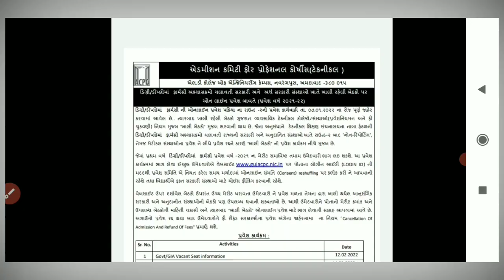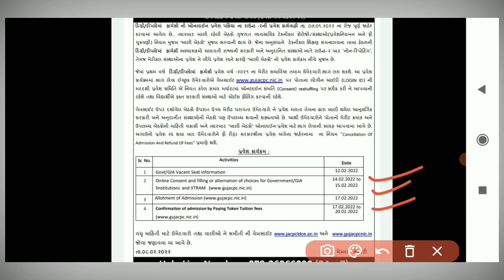Degree Pharmcy Collage Choice | Goverment And Grant Aid Collage Choice | Pharmcy Round Info GTU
About This Video 👇
Pharmcy Round acpc
b pharma admission process
gujarat university b pharm admission
b pharm admission process 2022 gujarat
pharmacy admission gujarat
b pharmacy admission 2022 in gujarat
pharmacy admission process in gujarat
pharmacy admission in gujarat 2021-22
admission 2021
d pharmacy admission
mbbs gujarat 2021 admission
pharmacy admission form
agriculture admission
pharmacy admission process
top pharmacy college for admission
farmcy round gujarat
degree pharmacy admission 2020
d.pharma admission process
pharmacy
pharmacy career
career in pharmacy
pharmacy career in india
is pharmacy a good career choice
b pharmacy career
pharmacy as a career
pharmacy career option
is pharmacy a good career
pharmacy careers
why pharmacy is a good career
pharmacy jobs
why pharmacy is not a good career
pharmacy school
pharmacist career
types of careers in pharmacy pharmacy career in india
pharmacy job
diploma in pharmacy
d pharmacy career
carrer in pharmacy
pharmacy admission 2nd round date
pharmacy admission gujarat
12th gujarat board admision
d pharmacy admission process 2022
gujarat
pharmacy admission 2022 in gujarat
saurashtra university
d pharma
saurashtra updates
saurashtra news today
saurashtra latest news
saurashtra latest updates
saurashtra university news
pharm d
m pharm
pharm d course
b pharm course
pharmd,pharm d 2022
pharm d scope
pharm d means
pharma 2021
bpharm d salary
b pharma fees
pharm d course details